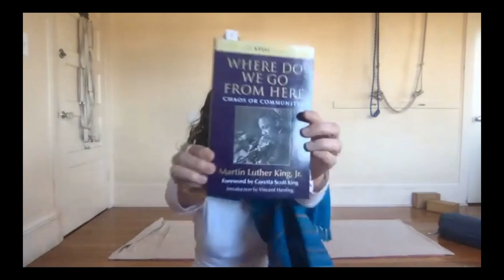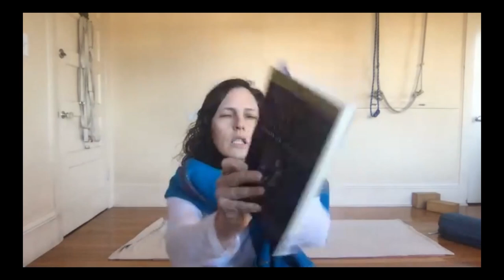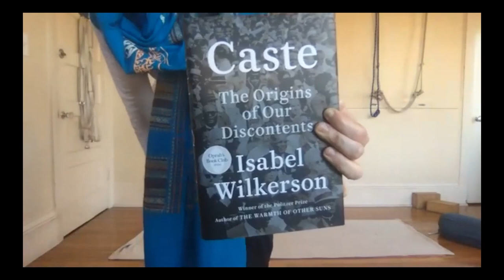{TALK} Yamas and Niyamas Discussion on MLK Day 2021 at Adeline Yoga - 1hr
A recording of the Adeline Yoga Studio community gathering to learn about yoga ethics and how we can use the power of the Yamas and Niyamas to direct our actions in self-care and social change.

Heather Haxo Phillips is Director of Adeline Yoga and a certified Iyengar yoga instructor at the Senior Intermediate level. Among the highest certified Iyengar teachers in the East Bay, her additional certifications include:  Certified Yoga Therapist (c-IAYT), Relax and Renew restorative yoga teacher and Yoga Alliance E-500 level instructor. She has specialized yoga therapy training which includes scoliosis, musculoskeletal injuries and pain management.  One of her asana-related specialties is women’s health. Heather has a deep commitment to the ancient teachings which includes mantra sadhana (chanting) and Sanskrit, pranayama and yoga philosophy.  You can expect to find aspects of this in all of Heather’s classes. Heather deepens her own practice by studying regularly with senior Iyengar teachers, Sanskrit and Vedic scholars, and the Iyengar family in Pune. Heather is past President of the Board of Directors for the Iyengar Yoga Association of Northern California and an active volunteer for the Iyengar Yoga National Association of the United States.  Heather is on the board of the Lorin Merchants Association (LBA).

Want more yoga? Book your next class at adelineyoga.com

You can keep in touch with us on Instagram @adelineyogastudio

P.S. Want a FREE restorative class?